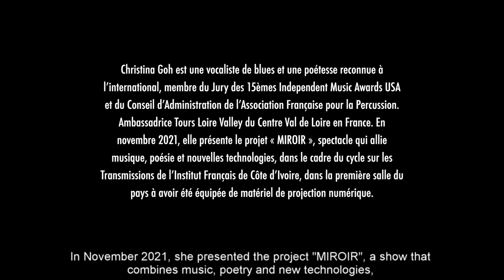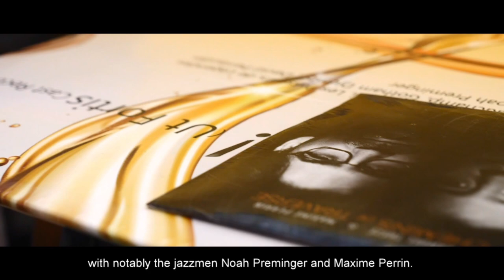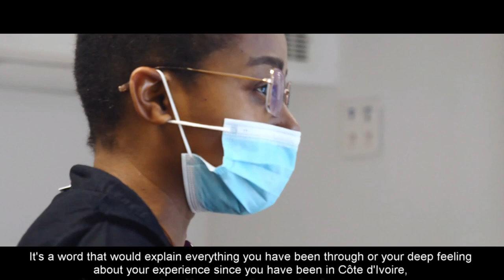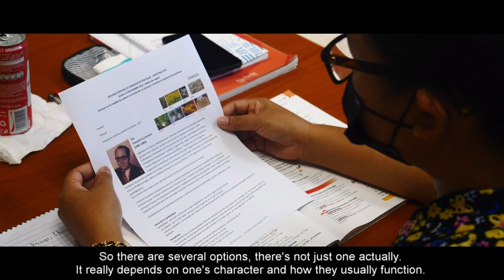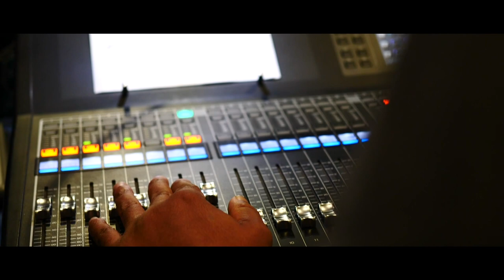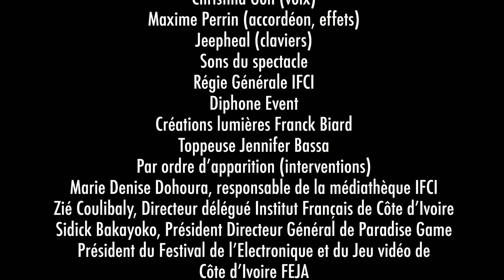(English subtitles) "Immersion: Miroir" documentary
In the footsteps of international vocalist Christina Goh, during the development of the "MIROIR" project as part of the NovemberNumérique 2021 event at the Institut Français de Côte d'Ivoire.

Christina Goh is an internationally French blues vocalist and poet, member of the Jury of the 15th Independent Music Awards USA and of the Board of Directors of the French Percussion Association, a Tours Loire Valley Ambassador for the Centre Val de Loire in France. In November 2021, she presented the project "MIROIR", a show that combines music, poetry and new technologies, as part of the cycle on Transmissions at the Institut Français de Côte d'Ivoire, in the first theatre in the country to be equipped with digital projection equipment.